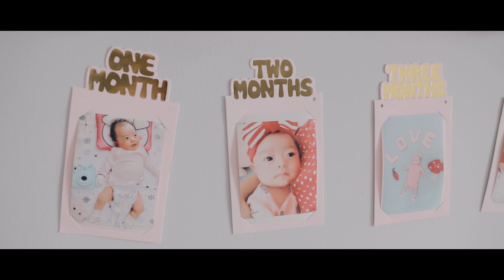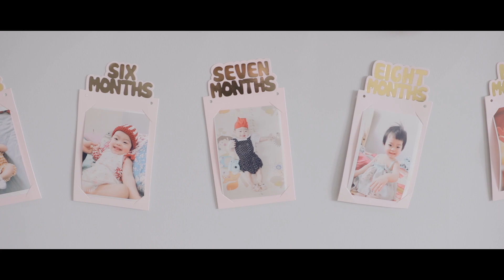Thôi Nôi Bé Nấm - An Nhiên